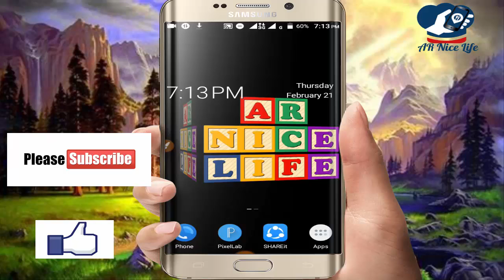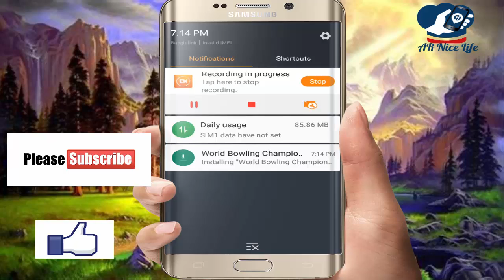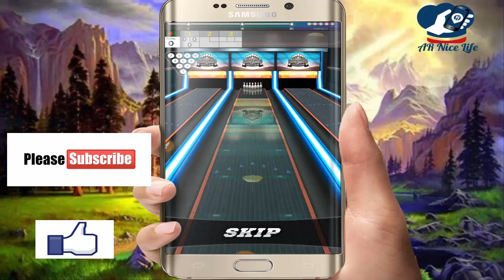How To World Bowling Championship Android Phone